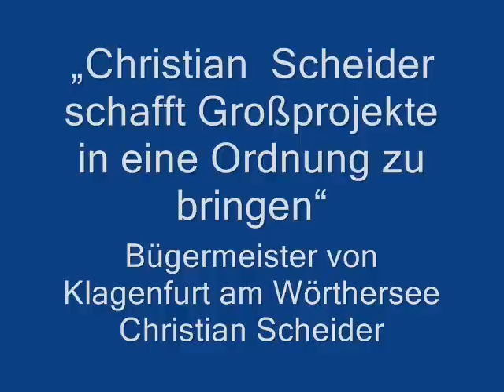Bürgermeister Christian Scheider Klagenfurt am Wörthersee Großprojekte